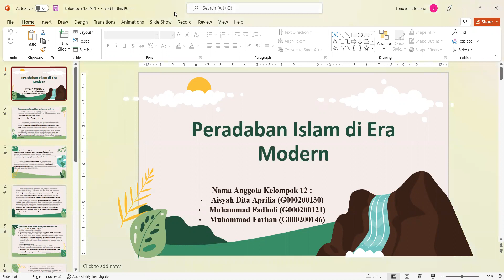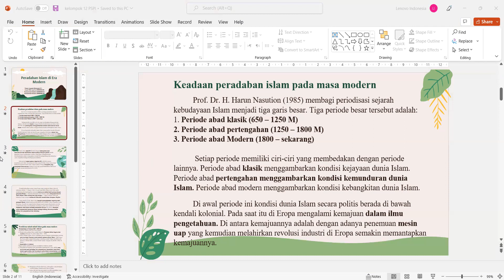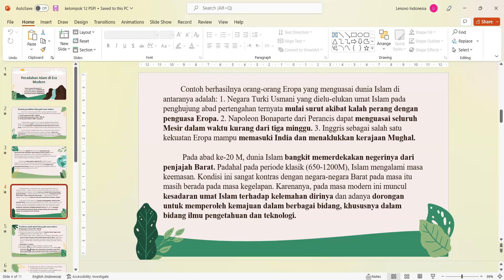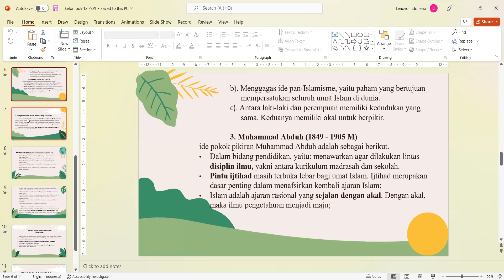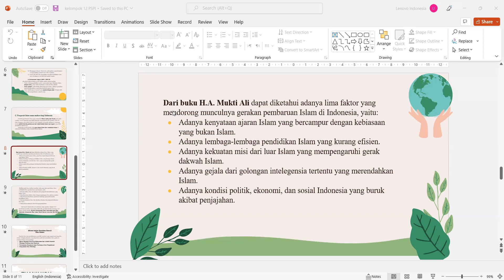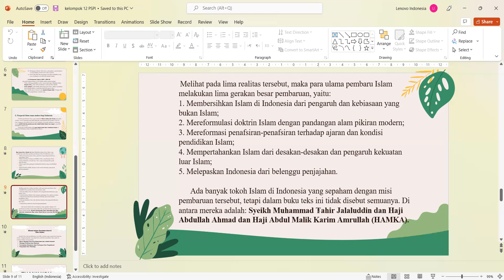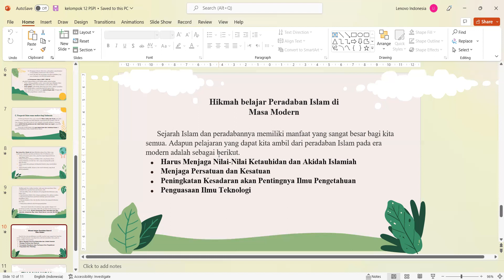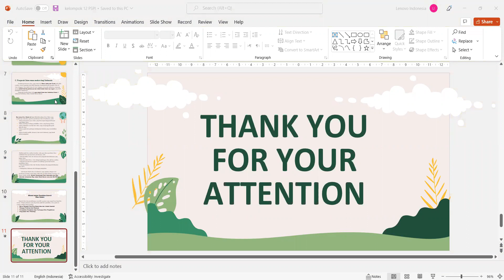B/14/Peradaban Islam Di Zaman Modern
Nama Anggota Kelompok 14 :
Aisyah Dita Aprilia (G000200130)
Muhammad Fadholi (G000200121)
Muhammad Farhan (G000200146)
Kelas B semester 5